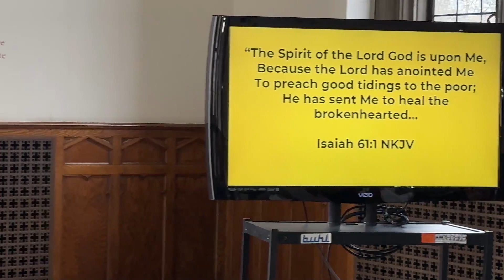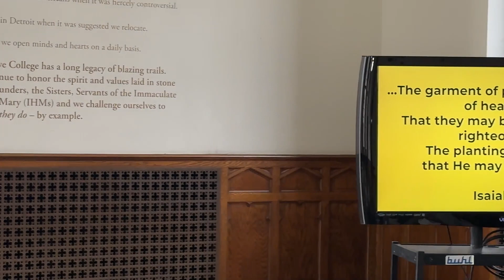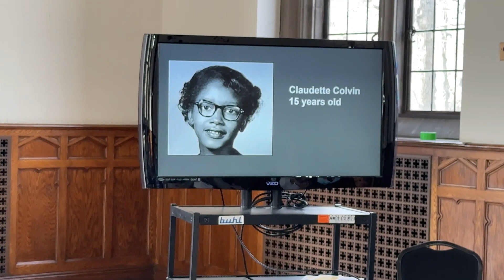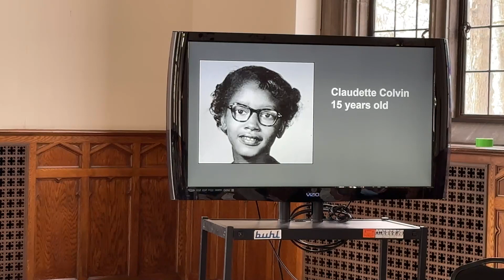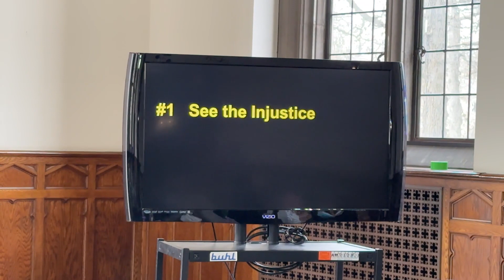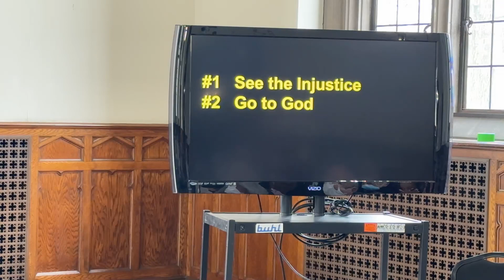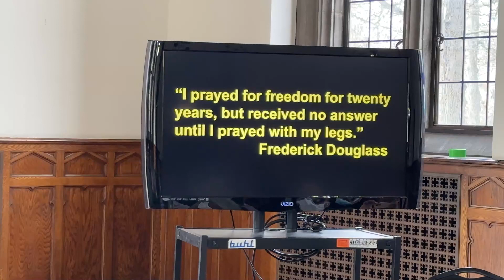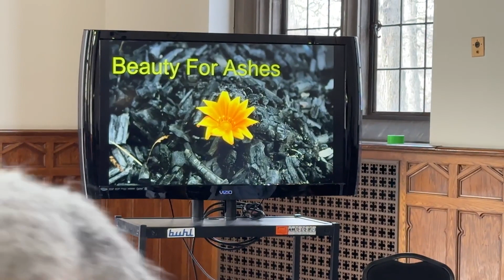*LIVE IN=PERSON WORSHIP SERVICE - " BEAUTY FOR ASHES" - PASTOR GEORGIA HILL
February 19, 2023 - In-Person Live Worship Service -at Marygrove College with  Rev. Georgia Hill

Services available on Zoom, Facebook and YouTube.